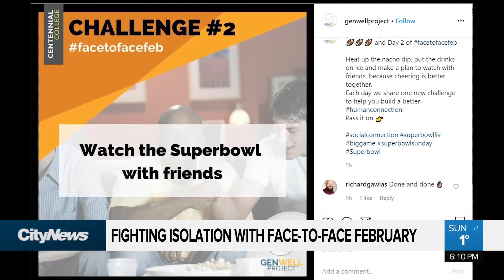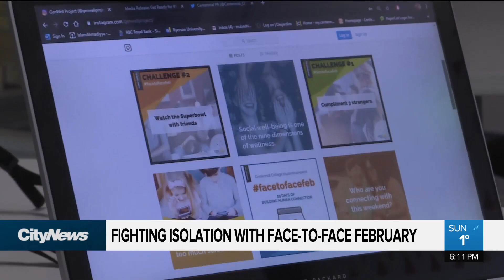Fighting isolation with face-to-face February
A daily social media challenge this month is aimed at battling the sense of loneliness many of us feel. As Erica Natividad found out, it's all part of a bigger movement to encourage human connection in this ever growing digital world.